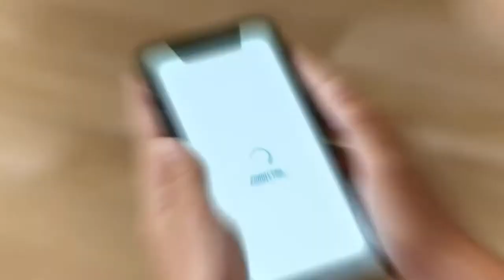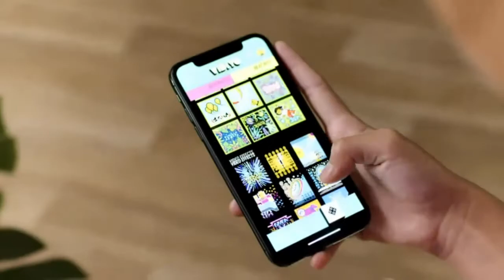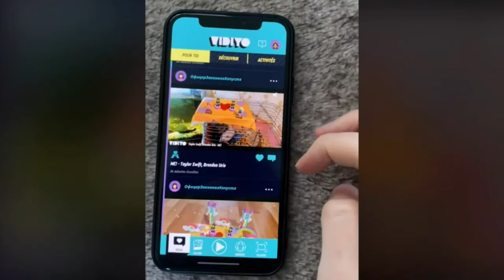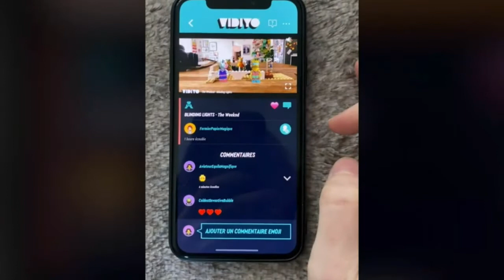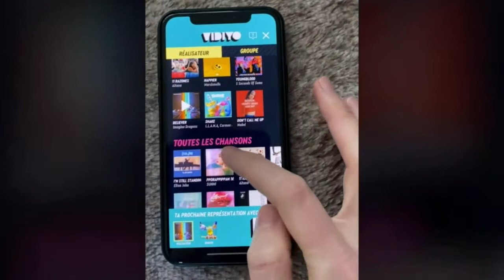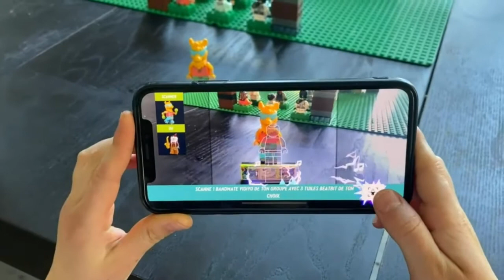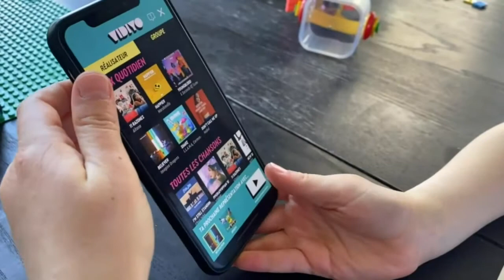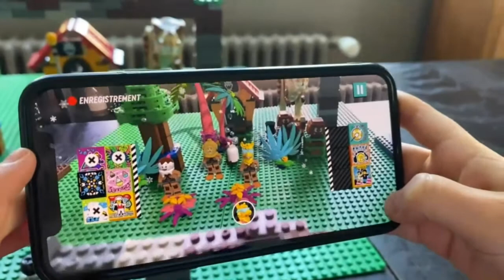Cdiscount Live Shopping avec Lego® Vidiyo™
Réalisez, produisez et devenez la vedette de votre propre clip vidéo avec LEGO® VIDIYO™ : Zozomum vous dit tout !